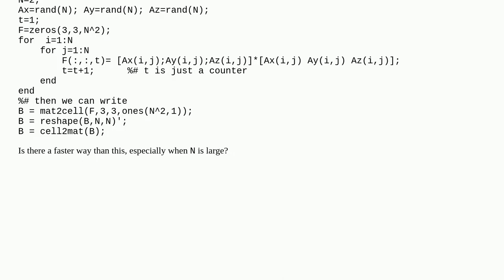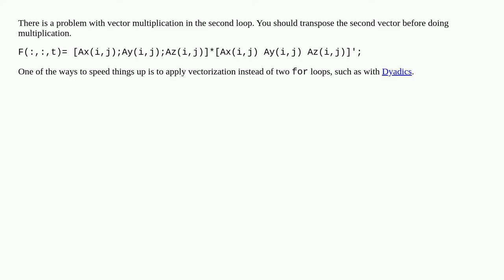Creating a matrix from a dyadic product